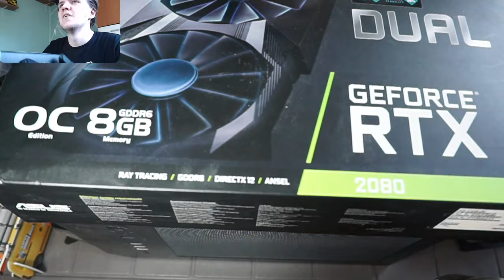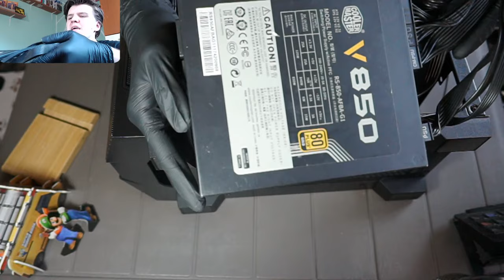$750 Gaming PC Build LIVESTREAM СО ВАША ПОМОШ!!!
!delovi
PC Build:
Cpu: Ryzen 5 5600x
Mobo: Asus TUF B550 Gaming Plus
RAM: 32 GB Kingston Predator 2x16GB 3600MHz
Case: Xigmatek Trident
PSU: CoolerMaster V850W 80+ Gold
SSD: 1TB TEAM GROUP MP44L
GPU: Asus Dual Rtx 2080
CPU Cooler: DeepCool AG400

PC Benchmarking video in a few days.

💵Support-A-Creator Code: Drenix.

Livestream - 179

Лајкнете и споделете го со вашите пријатели! ✔️

Команди :
!code (Support-A-Creator Code)
!join (ваше име на fortnite)
!leave
!wins
!pc (мојот компјутер)
!video (последното видео на каналот)
!shorts
!tastatura (правење мојата тастатура)

Донации:
GjoleT - $139.05
Poremeten - $54.00
Daniel Zdraveski - $50.39
Nibbler - $45.02
Kevinos - $35.00
Cutiepie - $21.50
ANGELKA - $21.00
Whatislife1 - $20.30
jigoku - $18.00
DarkoRistevski - $18.00
Stefan Plays - $8.00 (Прва донација на каналот)
Berzerk - $5.50
Acka - $5.00
Keks - $4.00
Walter - $2.50
DziksteeR - $2.00
Vane - $1.00

PC Specs:
MB: Gigabyte B550M DS3H
CPU: Ryzen 7 5800x
GPU: ASUS Dual 2080 8GB
Ram: HyperX Fury RGB 32GB (4x8 GB 3200MHz DDR4)
PSU: Cooler Master 700W MWE v2
Case: Lian Li 215
HardDisk: WD 1TB 7200RPM
SSD: Kingston 240GB
Mouse: Logitech G305 LightSpeed Wireless (White)
Keyboard: Eshark Kodachi
Monitor: AOC G2490VXA 144Hz
Webcam: Logitech C922 Pro
Microphone: Blue Yeti Nano